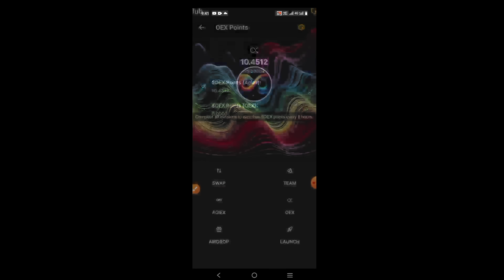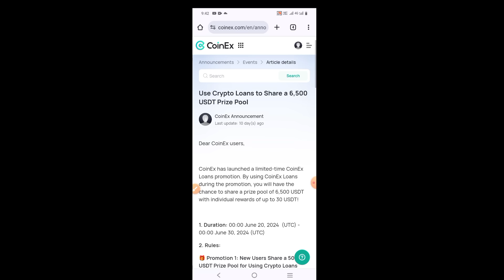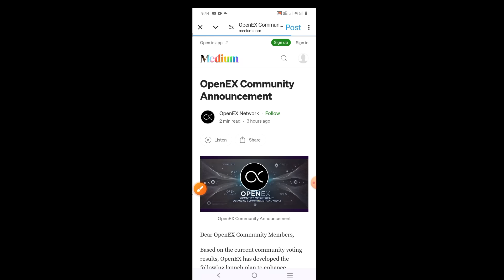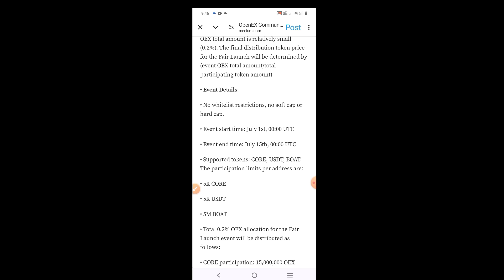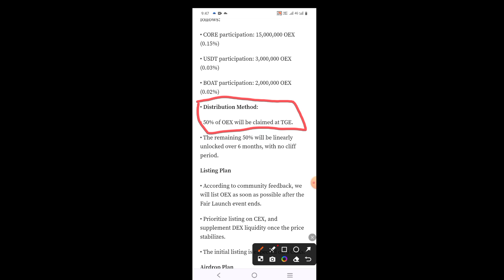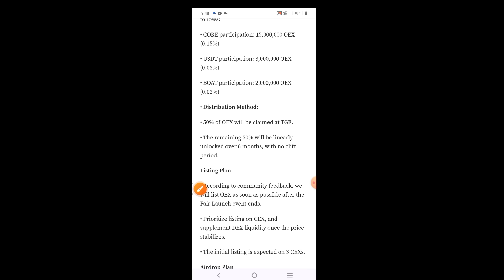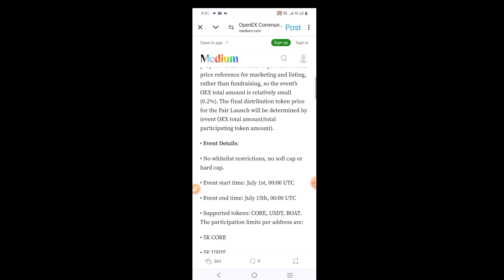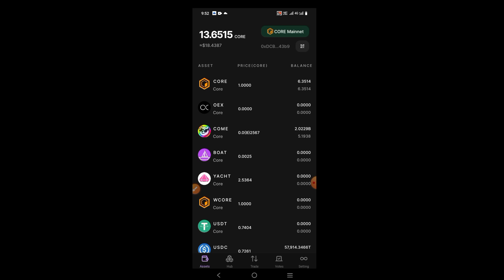$OEX launch 1 July 🤑 $OEX price | Openex new update | oex withdraw update | Satoshi oex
100 usdt voucher for all new users register in coinex exchange

BingX exchange big offer for new users

🎺Deposit 200$ keep it for 24 hours  and trade on Bingx to win total 250$ Bonus!

Har ek user ko 250$ milenge futures trading ke liye🔥 profit aapka loss BingX ka rahega